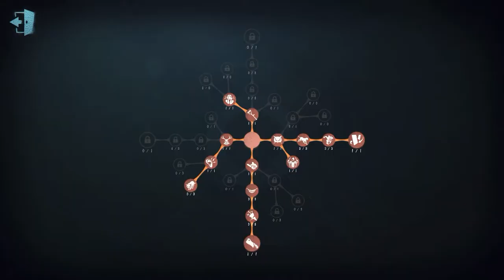Identity V - Hell Ember gameplay #2 on global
Good match I had.
Rank Match